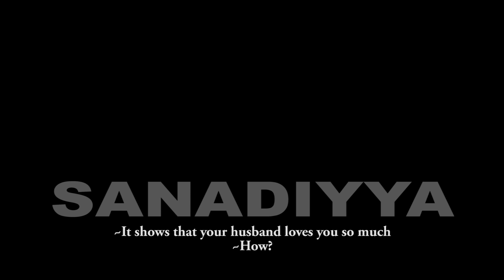SANADIYYA EPISODE 13 TEASER ABDUL M SHAREEF, DIAMOND ZAHRA,AZIMA GIDAN BADAMASI,SHAMSU DAN IYA